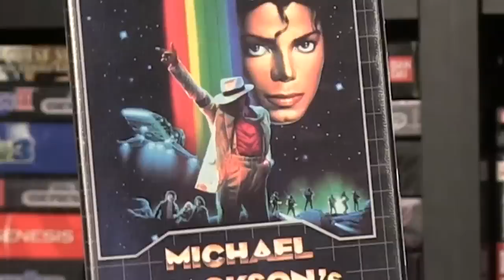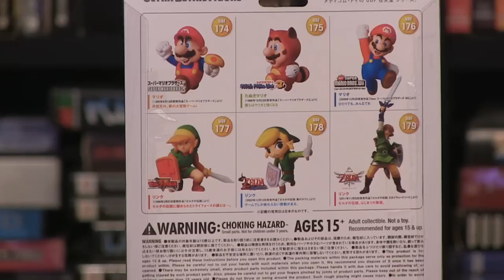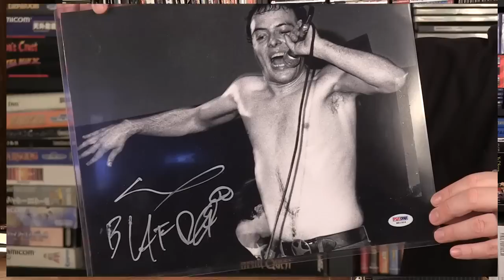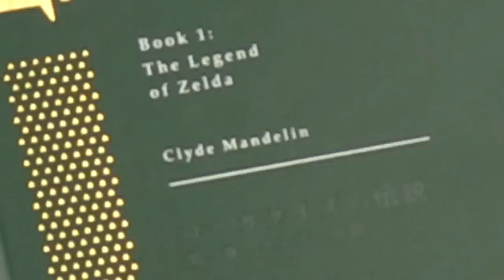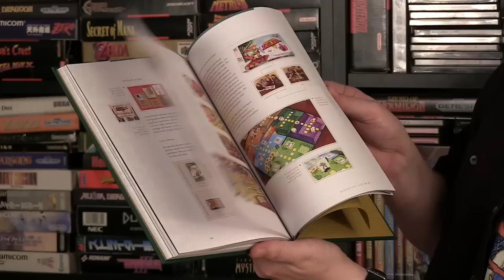NEW GAME STUFF 17 - Happy Console Gamer